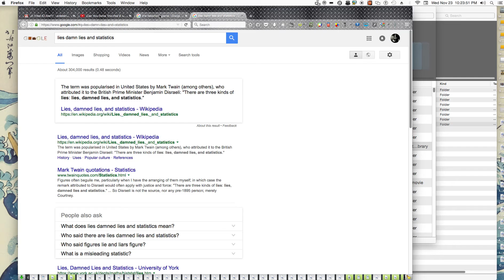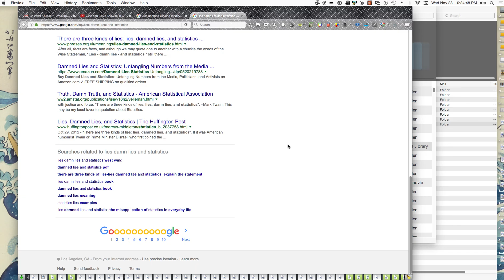lies, damned lies, and (BIG) bad data